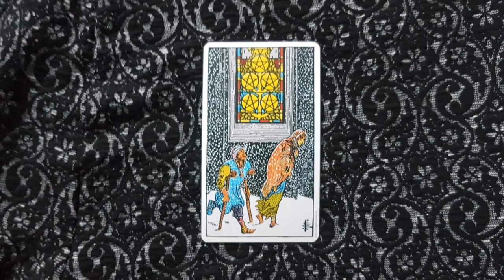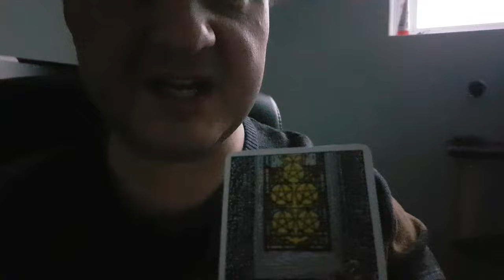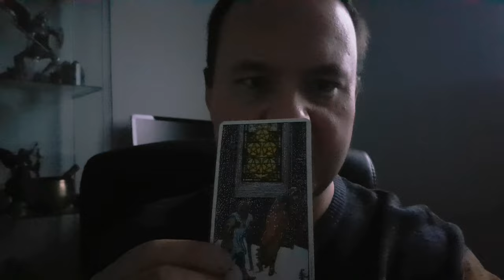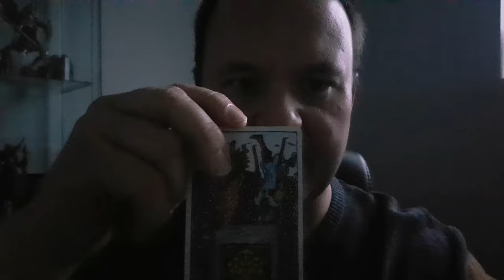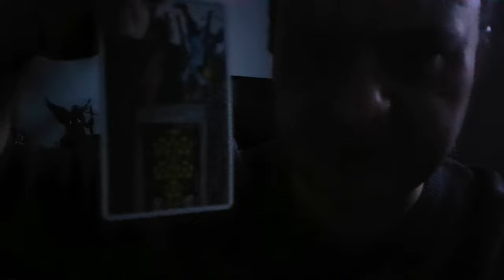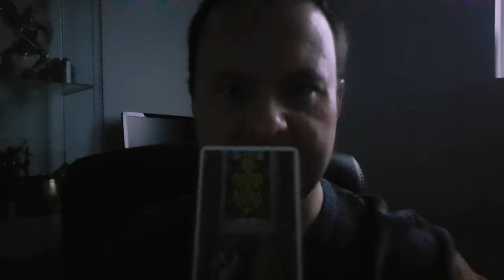The Five of Pentacles - From The Rider-Waite Tarot Deck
This video outlines the general characteristics of the Five of Pentacles tarot card from the Rider-Waite deck. Upright meanings are poverty, lack, destitution, illness and homelessness. Reversed meanings include seeking help, taking care of one's survival and security.